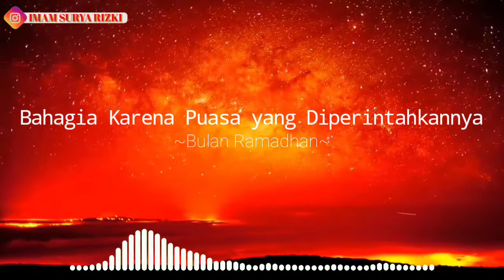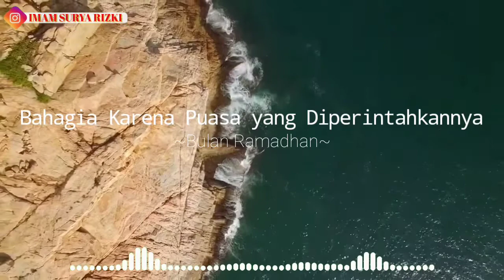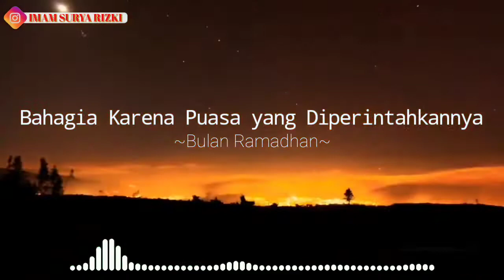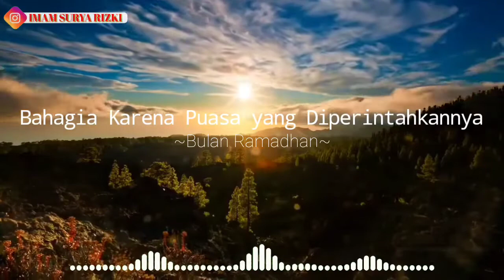BERPUASA BAHAGIA KARENA PERINTAH DARI YANG DICINTAINYA | PUASA RAMADHAN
Record: Redmi Note 8
Editing suara: n-Track 9
Editing video: KineMaster Pro
Editing thumbnail: Thumbnail Maker